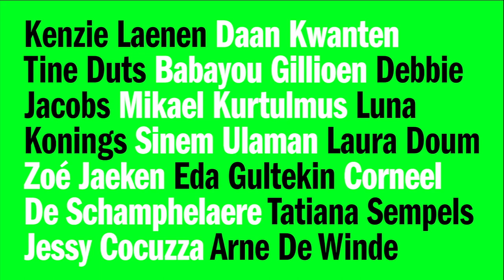DENDERLAND TV - WOEKRR - Aflevering 3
Telenet: kanaal 51
Proximus: kanaal 90
TV-Vlaanderen: kanaal 13
Orange TV: kanaal 39